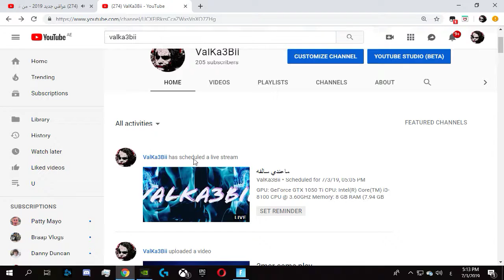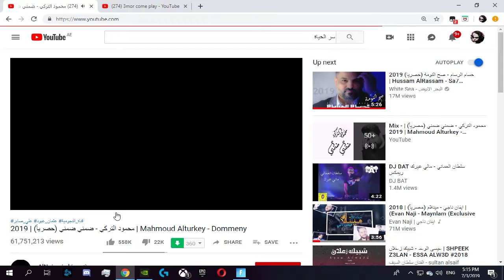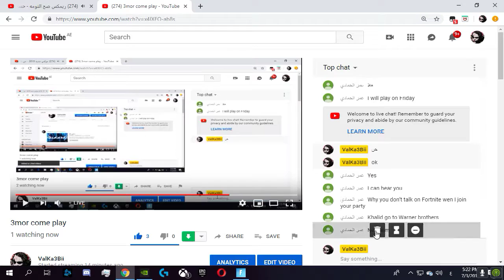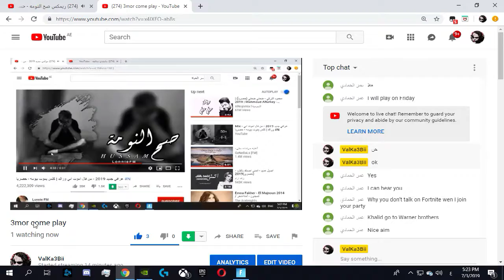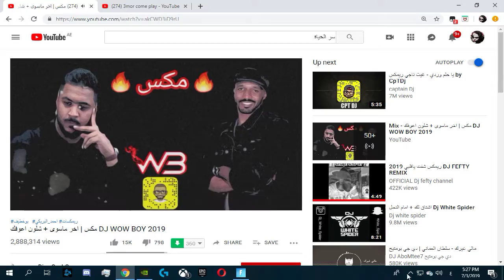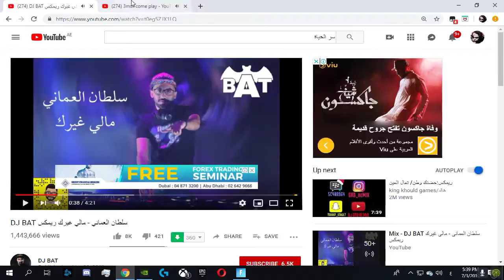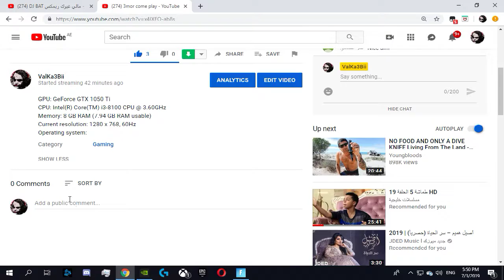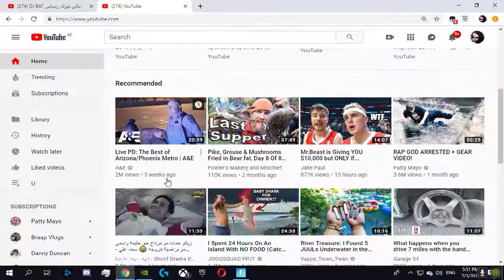3mor come play